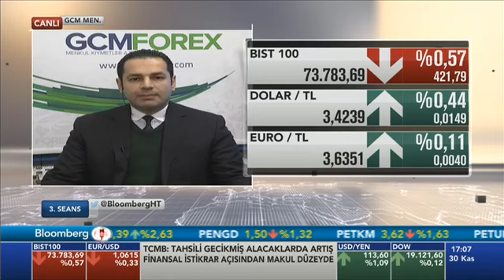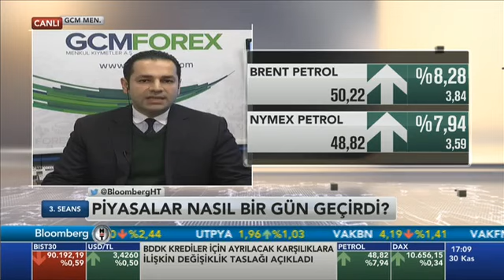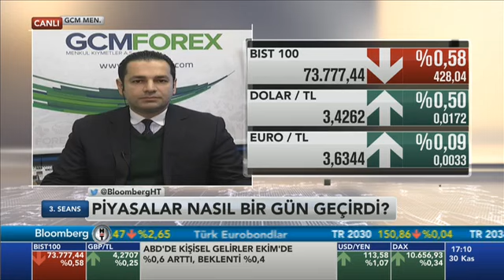30.11.2016 - Bloomberg HT - 3. Seans - GCM Menkul Kıymetler Araştırma Müdürü Dr. Tuğberk Çitilci